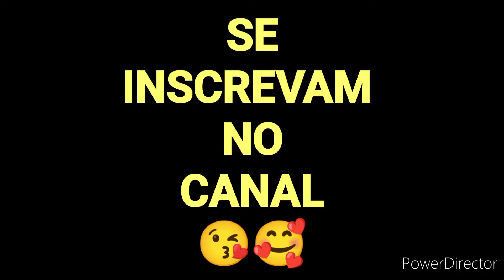RECEITA MINGAU DE FUBÁ DOCE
Hoje eu vim compartilhar com você essa receita fácil de mingau de fubá doce, leva poucos ingredientes, em cinco minutos tá pronto e eu tenho certeza que sua família vai amar

Mingau de fubá com leite em pó

Mingau de fubá com leite de coco

Quer deixar seu carinho aqui pro canal ?
Mandei um Pix de qualquer valor para

Para fazer esse mingau de fubá , você só vai usar leite 240 ml, açúcar 3 colheres, sal 1 pitadinha, 2 colheres de fubá e canela em pó a gosto, lembrando que o sal e a canela são ingredientes opcionais, você só coloca se gostar.